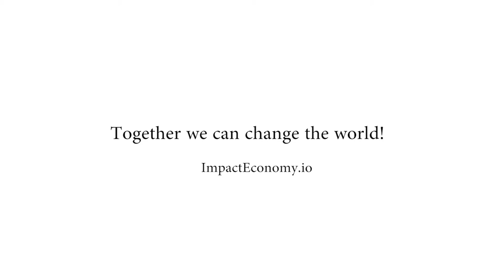Impact Economy Breakout Session Recap: Cameron Gray on Climate Change and Cryptocurrency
Tammy Lea Meyer chats with Cameron Gray on climate change and how to address mitigation of CO2 with cryptocurrency.

Learn more about Impact Economy October 5-9, 2015 in Whistler, B.C. Canada here: impacteconomy.io